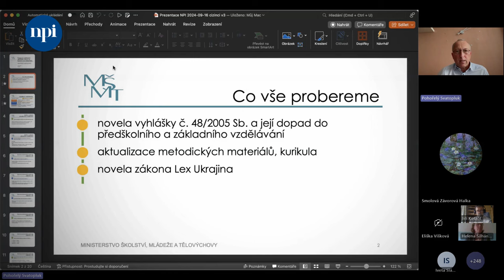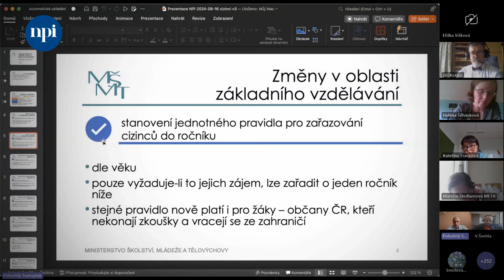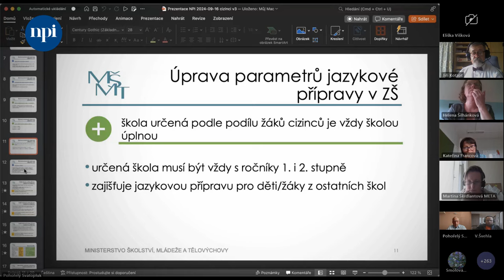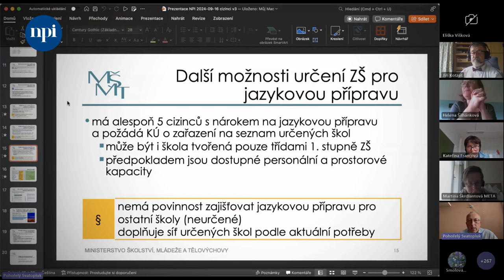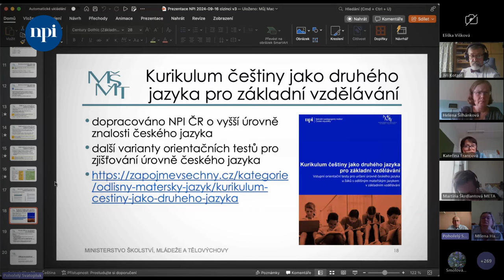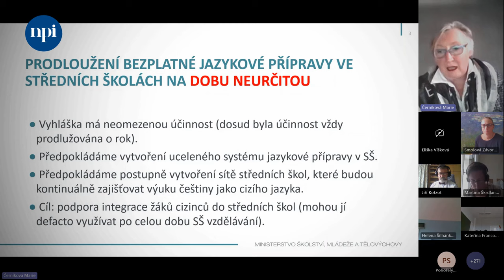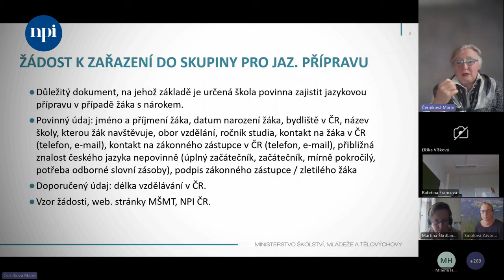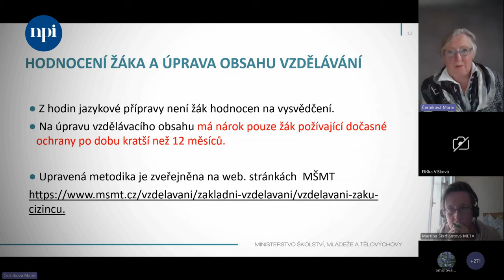Legislativní změny v oblasti podpory dětí/žáků cizinců pro školní rok 2024/2025 (ZŠ,SŠ)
Ve spolupráci s MŠMT jsme pro vás připravili shrnutí aktuálních informací, které se týkají legislativních změn v oblasti podpory žáků cizinců v základních a středních školách pro školní rok 2024/2025.
V tomto školním roce dochází k úpravám parametrů jazykové podpory cizinců na základních školách (vyhláška č. 48/2005 Sb.) a zároveň byla dlouhodobě ukotvena v právních předpisech nároková jazyková podpora pro cizince na středních školách (vyhláška č. 13/2005 Sb.).

Obsah:
0:00:21 Jazyková příprava cizinců v základním vzdělávání, Svatopluk Pohořelý, vedoucí Oddělení organizace předškolního, základního a základního uměleckého vzdělávání, Odbor předškolního a základního vzdělávání MŠMT
0:22:41 Jazyková příprava cizinců ve střední vzdělávání, Marie Černíková, ministerská radová, Odbor středního, vyššího odborného a dalšího vzdělávání, Oddělení všeobecného vzdělávání, MŠMT
0:34:46 Dotazy publika ke střednímu vzdělávání
0:53:26 Dotazy publika k základnímu vzdělávání
1:20:45 Závěr